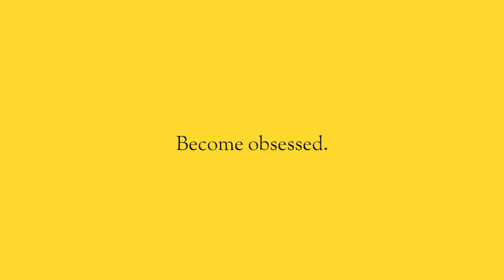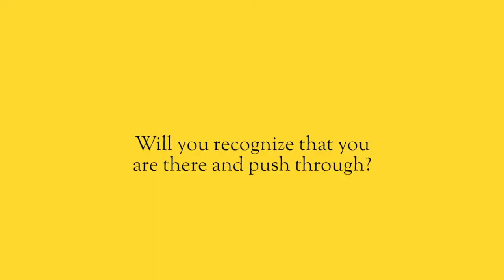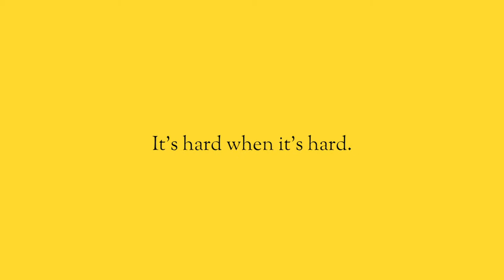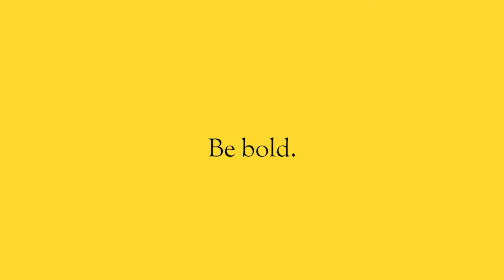Push through your doubts & fears.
It’s super easy to jump into a project when it’s fresh, new, and exciting.  And inevitably when you start to get some pushback, when things become a little hard, when you face that big challenge, you lose your excitement. You start to question why you’re doing it.  You start to doubt if you are capable.

But here’s the thing, the only way to get what you want is to push through.